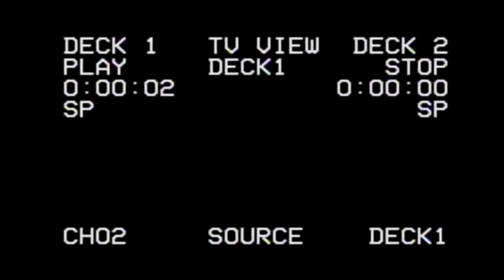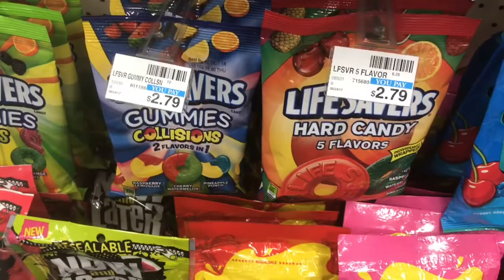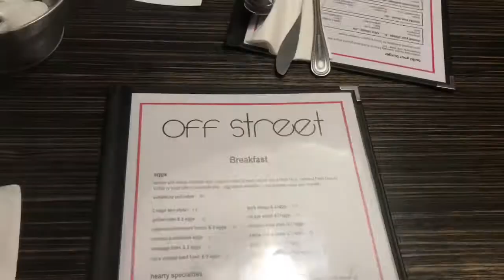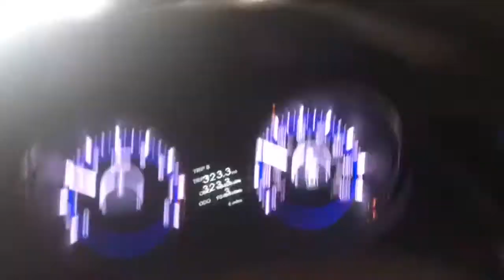HOW TO MAKE YOUR MOM MAD!!!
I hope everyone’s having an amazing week and loving their best life, I know DDG is but hey i hope you all liked this video which features my lovely mother!